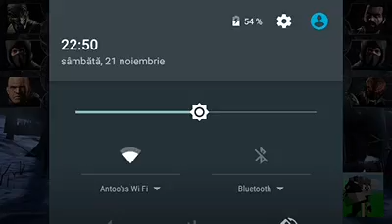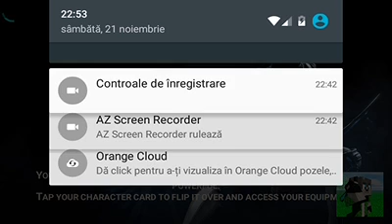Mortal Kombat X | #1 Ca la inceput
Daca va placut nu uitati sa lasati un like si ne vom revedea data vitoare bye!